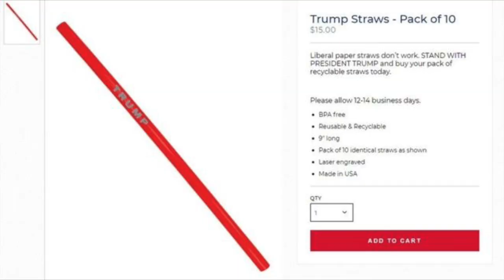Make Straws Great Again (Trump Straws): This Week in Ecology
The plastic straw debate is yet again in the news with the Trump branded "Trump straws". Reusable plastic straws with Trump down the side to match your Make America Great Again hat. I go through this trolling attempt in this episode of my This Week in Ecology series, where I break down the most interesting environmental breaking news in of the week in five minutes!